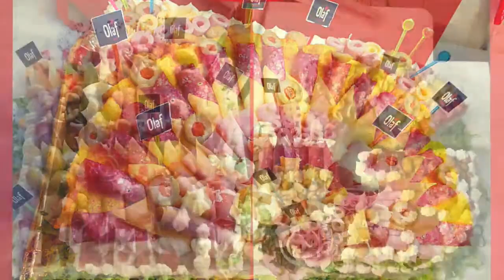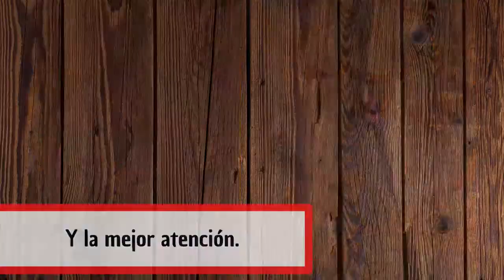MÚSICA PARA MÚSICOS - TANGO Y MILONGA - ANDREA ALBERELLI